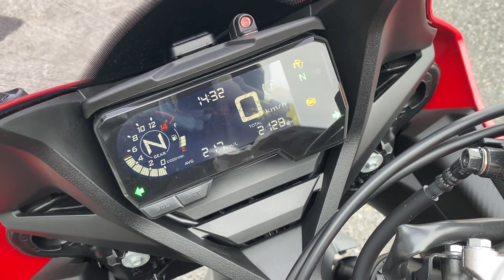ホンダ ＣＢＲ６５０Ｒ エンジン音 ２０２３年モデル！ワンオーナー・クイックシフター・フェンレスカスタム！！